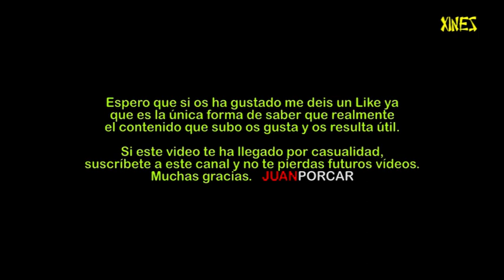Fely Perejón - "Pa" qué quiero más tormento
Fely Perejón:
Feliciano Perejón Soriano (Fely Perejón), nace el 25 de Marzo de 1956 en el pueblo aljarafeño de Benacazón. En su casa tenían un picú (tocadiscos) en el que solo se escuchaban sevillanas. Su madre encargaba a su padre cada vez que iba a Sevilla discos de los Hermanos Reyes, Los Toronjo y de los los Romeros, cuando estos comenzaron. Su madre y sus tías cantaban muy bien y eran muy rocieras, incluso sus tío abuelos.

    Los hermanos Reyes eran amigos de sus padres e iban habitualmente a su casa "de hecho, una vez lo trajeron para la fiesta de las Nieves y se quedó a dormir Diego en mi casa". Así que desde que tenía uso de razón escuchaba sevillanas. Por ello, comenzó desde muy joven a aficionarse a este género escuchando a los Romeros de la Puebla.

   A finales de 1971, y con tan solo quince  años formó su primer grupo de sevillanas Bohemios Rocieros, con amigos de Benacazón como su compadre Francisco Carmona. y fueron a cantar a la Feria de Abril de Sevilla en 1972..

    Entre 1977 y 1982 vuelve con Francisco Carmona, al que se unen Segundo y José Pastor para formar el grupo Aires del Sur.

    En ese mismo año de 1983, Fely Perejón entró a formar parte del grupo Los de la Trocha, donde estuvo un año, llegando a grabar el disco Tradiciones de mi Sevilla, en el que además se incluyeron dos sevillanas suyas como autor y compositor, Guitarra la que consuela y Sendero de discordia. Aunque este grupo ya le habría grabado un tema en año anterior Un alto precio.

La primera sevillana se la graban Los Doñana en 1981, con el título Niña de ojos verdes, pero el primer tema se lo graban Los de Sevilla en 1979, la rumba Pero piénsalo.

    A través de Emilio Gallardo, en 1989 le surge la oportunidad de grabar su primer disco en solitario con la discográfica Horus, que lleva por nombre Amanecer. Al año siguiente vuelve a grabar su segundo trabajo discográfico con esta compañía, en el que interpreta con María del Monte la sevillana Llámame que también da nombre al disco.

    Además de cantar en solitario en tres discos, en un disco con Los de la Trocha y otro con Terapia Flamenca, ha colaborado con diferentes artistas como El Mani, Manuel Orta, María de la Colina, incluso en el disco 100 años de Hermandad ha cantado cuatro sevillanas a piano.

    Desde el comienzo ha compaginado su trabajo de cartero con el de autor y compositor de sevillanas. Fely Perejón tiene editadas alrededor de mil quinientas sevillanas "... y siete mil quinientas esperando a que se editen".

    La mixtura de estilos ha sido siempre su referente en las sevillanas, sacando desde sus comienzos lo mejor decada autor de la época, dado que cada grupo tenía su autor de cabecera, en muchos casos perteecientes al propio grupo. José Manuel Moya (Los Romeros de la Puebla), Manuel Pareja (Los Marismeños), Juan Antonio Hurtado y los Hnos. Baras (Amigos de Gines).

    Fely Perejón ha ayudado a dar a conocer a grupos (desconocidos hasta ese momento), como Marisma con el tema Tápate, Bayunco y Sal o la propia María del Monte. A partir de los éxitos de ésta le han grabado los grupos mas importantes del género de las sevillanas, llegando a grabar temas de Fely mas de doscientos artistas. Desde el Pali a los Romeros en Sevillanas hasta Manolo Escobar o Bambino en canciones.

La estirpe de artista no comienza, ni acaba con Fely Perejón, su madre, tía y tío abuelos también cantaban muy bien. Su hijo Fely ha seguido sus pasos y en sus inicios formó parte del grupo Al Aire, y actualmente pertenece a Brumas, uno de los grupos insignes de siempre. Incluso, su hija Rocío también canta de maravilla, y ha participado en el disco 100 años de Hermandad, pero por su timidez prefiere estar mas apartada de los focos de los escenarios.